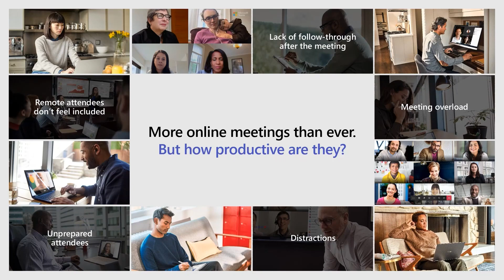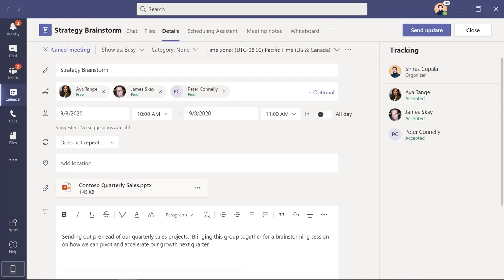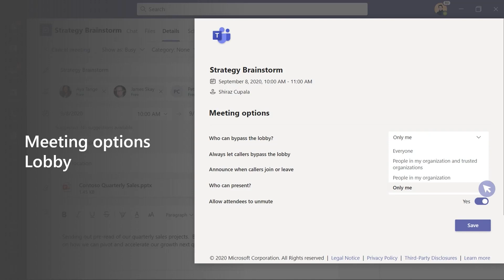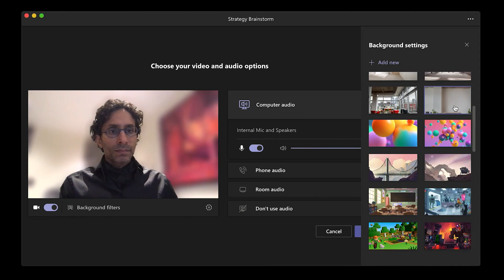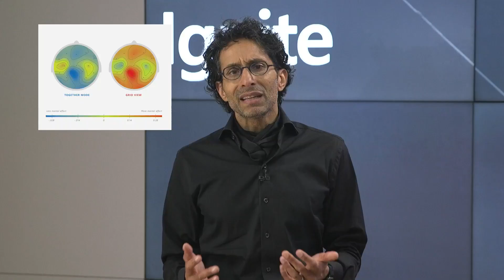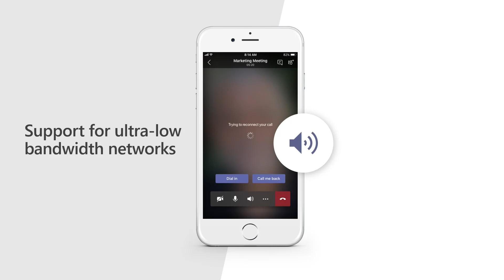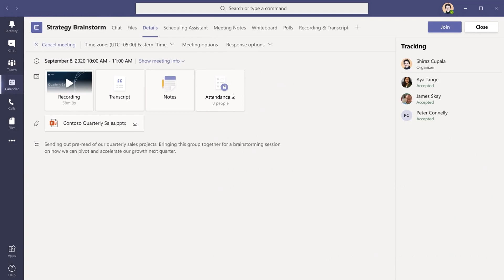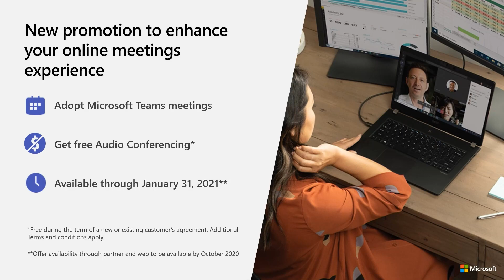Meet smarter stay focused and achieve more with Microsoft Teams meetings | DB151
Meetings are the cornerstone for how works gets done.  Learn how Teams meetings can help you and your organization be more productive while adapting to a new way of working.